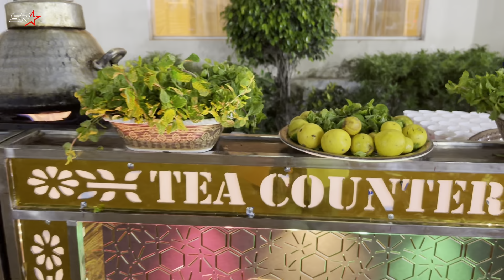Hyderabadi Walima at Kings Kohinoor Convention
Hyderabadi Marriage Reception at Kings Kohinoor Convention Hyderabad.

My Mobile
My Mobile Case
Deity Mic
Boya Mic
Ulanzi Tripod
Action Cam Kit